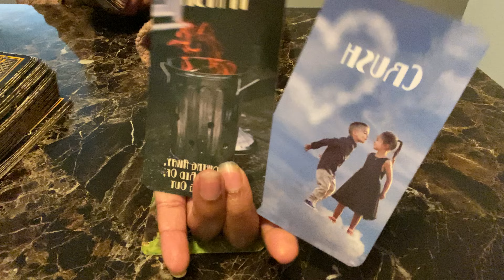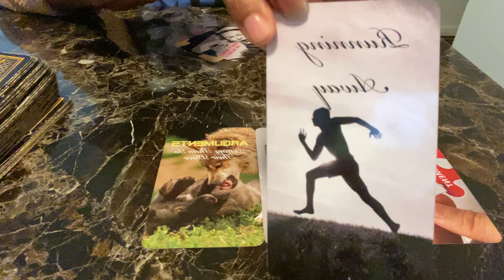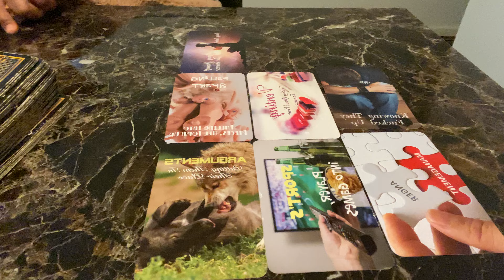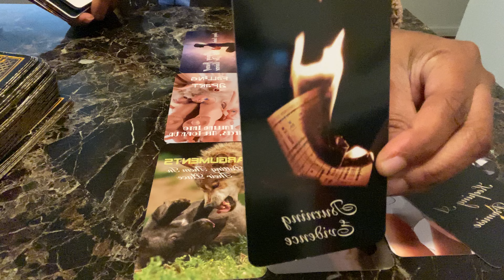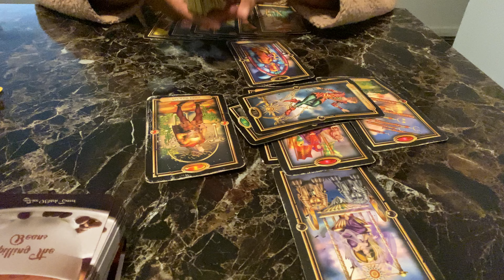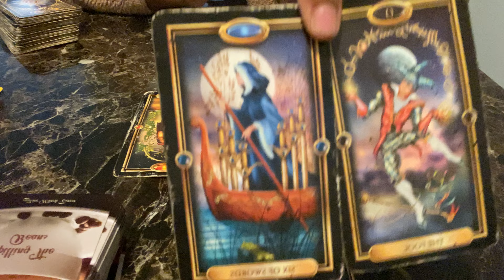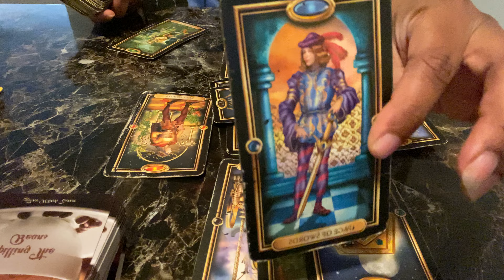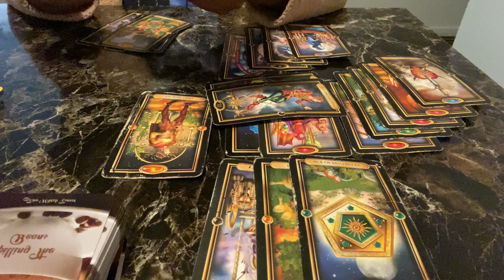DM PURPOSELY TREATED KARMIC BAD BC HE WANTS TO LEAVE.. KARMIC FOUND PROOF & NOW SHES UPSET 😭